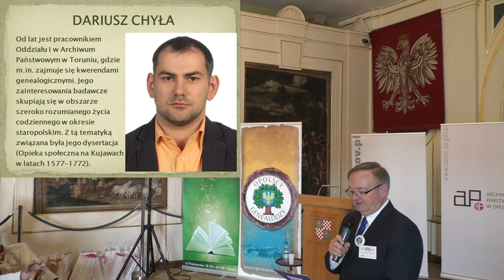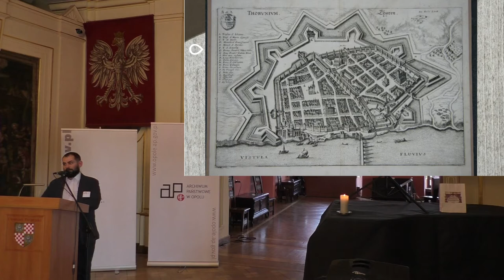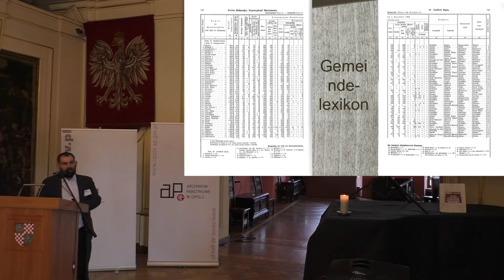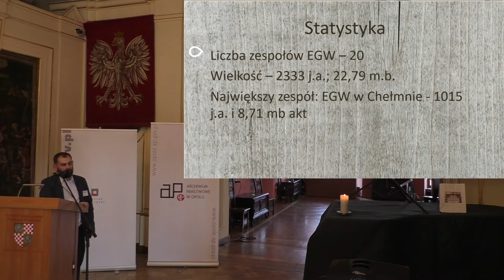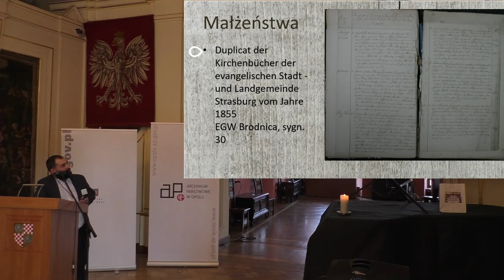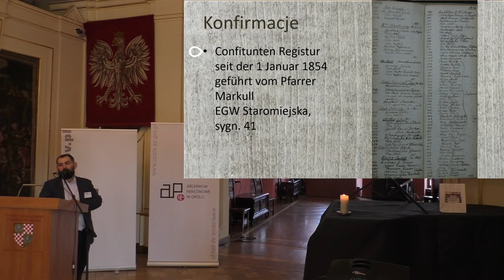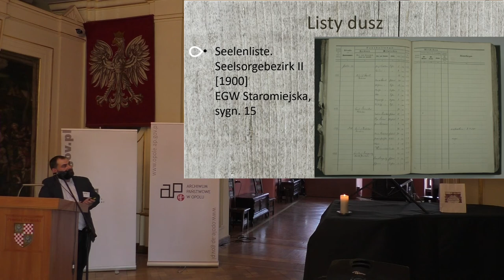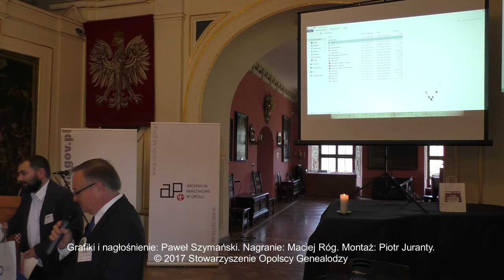Źródła genealogiczne ewangelików AP Toruń - Brzeg 2017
Źródła genealogiczne dotyczące ewangelików przechowywane w Archiwum Państwowym w Toruniu, dr Dariusz CHYŁA (Archiwum Państwowe w Toruniu)

4. Ogólnopolska Konferencja Genealogiczna, Zamek Piastów Śląskich w Brzegu 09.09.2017

Prowadzenie: Zbigniew Nalichowski. Grafiki i nagłośnienie: Paweł Szymański.